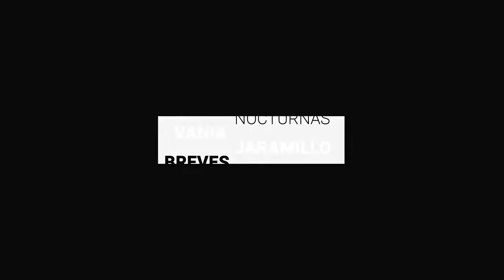Alejandro Navarro vuelve a irse a la playa y lo exhiben en redes sociales | Breves de la Zona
- Arranca Guanajuato la semana con 498 nuevos contagios de Coronavirus.
- “No se vale que vacunen a servidores de la nación”, pide Gobernador estrategia lógica de aplicación contra la Covid-19.